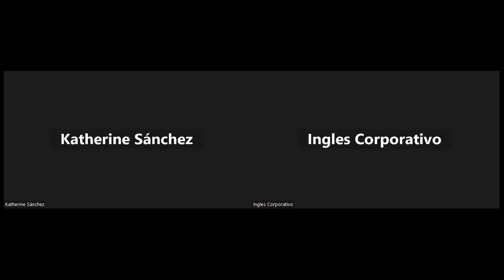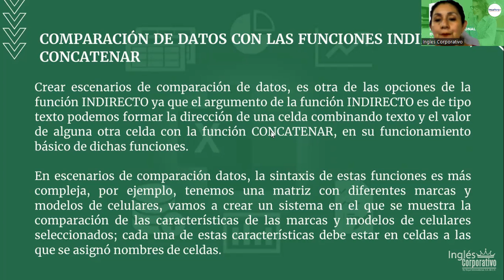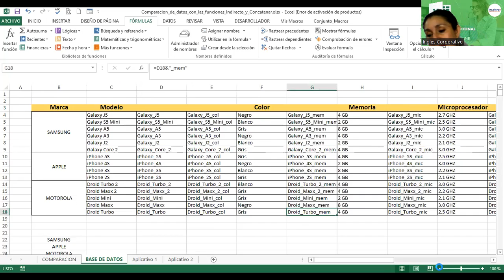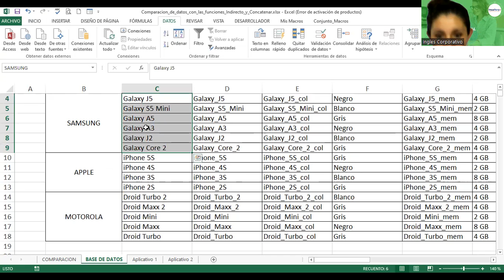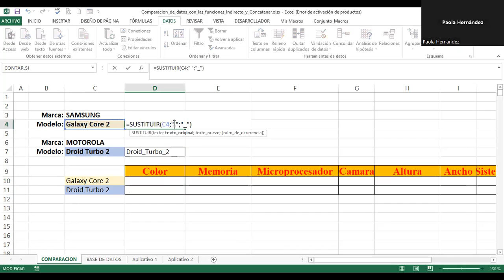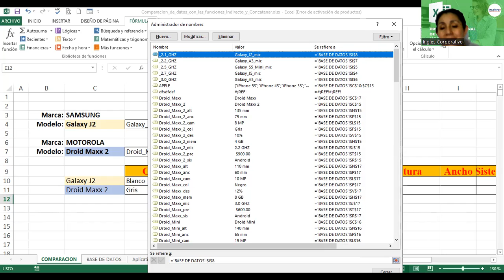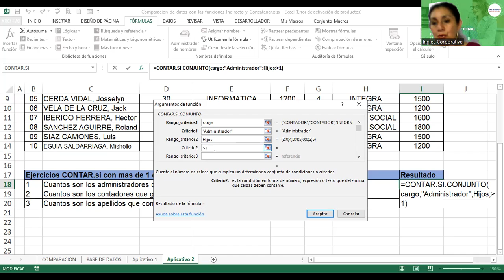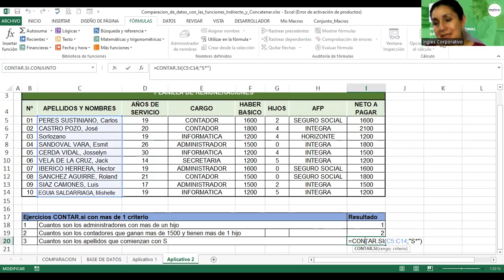Sesión06-27-06-2023-29811-8017-0029/2023-Alvarado-Comparación de funciones: indirecto y concatenar